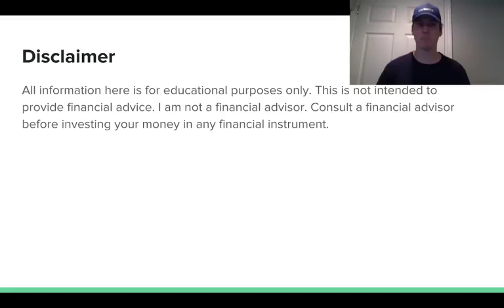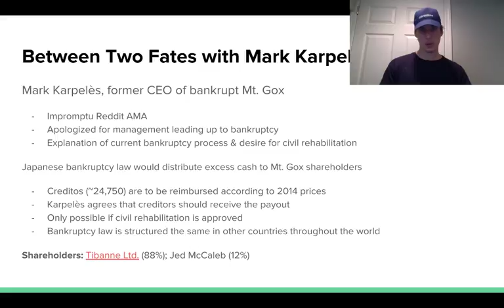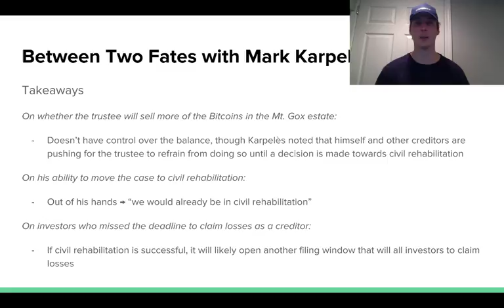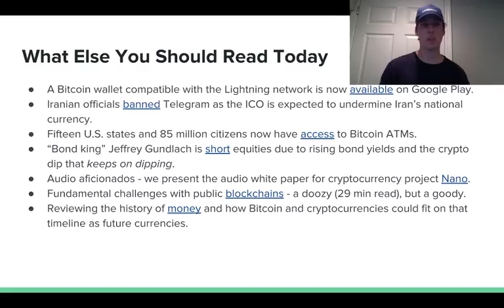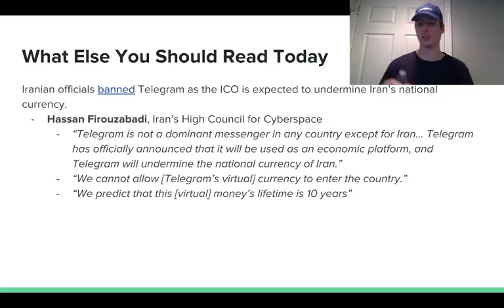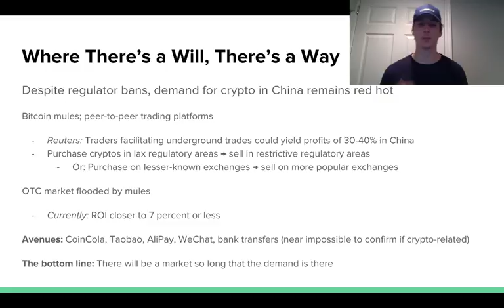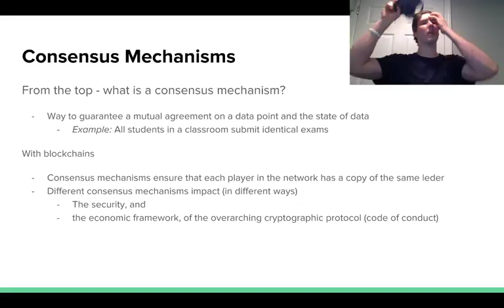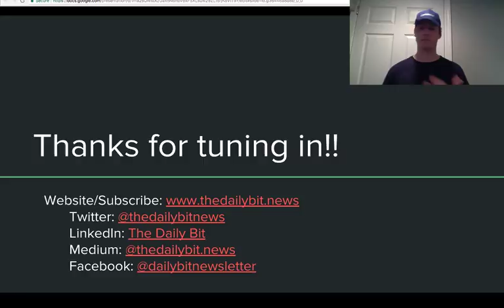Mark Karpelès Enters the Frying Pan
Blockchain and cryptocurrency discussion on the latest market news. Mark Karpelès discusses Mt. Gox with Reddit; Sirin Labs' blockchain secure smartphone; Iranian officials ban Telegram from the country; "Bond king" Jeffrey Gundlach is short equities due to rising yields and the crypto slump; Growing OTC market in China; Georgia's Senate Bill 464 pushed to next January; Consensus mechanisms